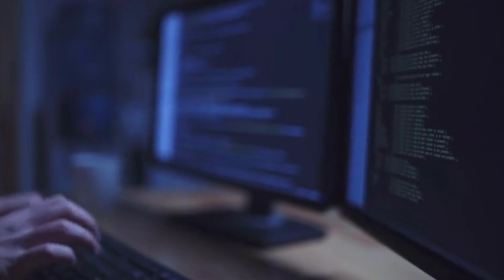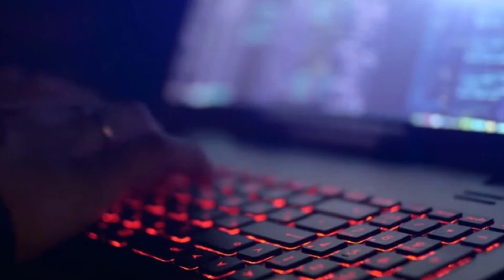Fake calls with the name of Saudi ministry of interior for Absher account activation